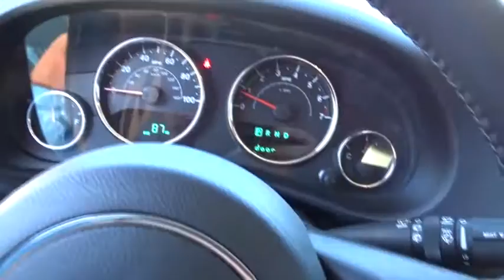2015 Jeep Wrangler Denton, Dallas, Fort Worth, Grapevine, Lewisville, Frisco, TX D75118A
Used 2015 Jeep Wrangler
Gunn Nissan of Denton: Servicing Denton, Texas near Dallas, Fort Worth, Grapevine, Lewisville, and Frisco, TX
2015 Jeep Wrangler Sport - Stock#: D75118A - VIN#: 1C4AJWAG1FL505424

Welcome to the All New Gunn Nissan of Denton, successfully serving Texas in automotive sales since 1955! Come and see why we have one of the best reputations in the Nation! This 2015 Jeep Wrangler Sport is the perfect sidekick for all of your on and off road hobbies! 85 Point Quality Inspection Performed, 3 Month, 3,000 Mile Limited Warranty Included, Cruise Control, Custom Wheels & Tires, Power Locks, Radio: Uconnect 130 AM/FM/CD/MP3, Remote Keyless Entry, Removable Hard Top, Steering wheel mounted audio controls. Gunn Nissan of Denton - Come experience the difference. Real. Simple.Awards:* 2015 KBB.com 10 Coolest Cars Under $25,000 * 2015 KBB.com 10 Best SUVs Under $25,000 * 2015 KBB.com 10 Most Fun SUVs * 2015 KBB.com Best Resale Value Awards